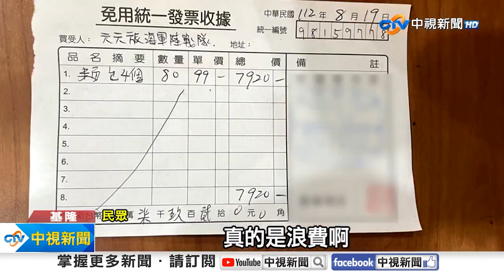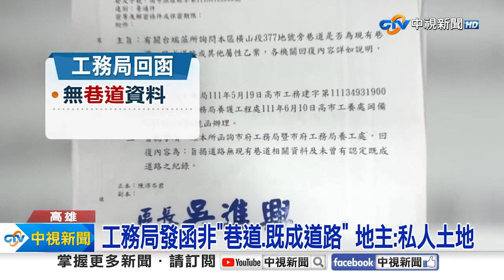《社會大代誌》鋰電池廠大火「燒塌屋頂」 回收廠狂竄「恐怖黑濃煙」